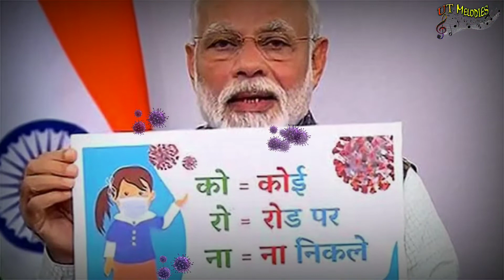Shuna Shuna Baap Baandhav - শুনা শুনা বাপ বান্ধৱ - Corona Virus Awareness Song | Amulya Ch. Kalita …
Shuna Shuna Baap Baandhav

শুনা শুনা বাপ বান্ধৱ...

Corona Virus Awareness Song |

Written and Sung by Amulya Ch. Kalita, Nalbari …